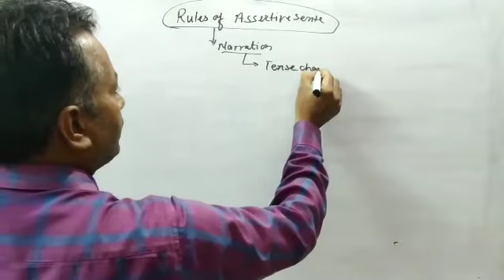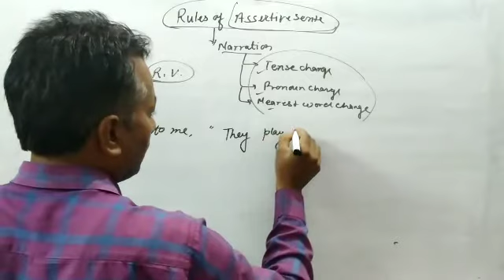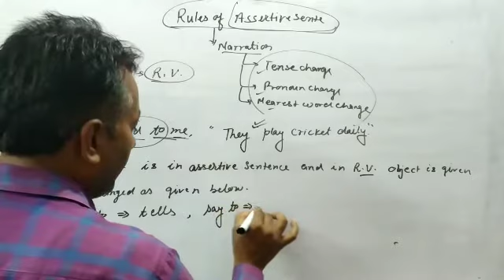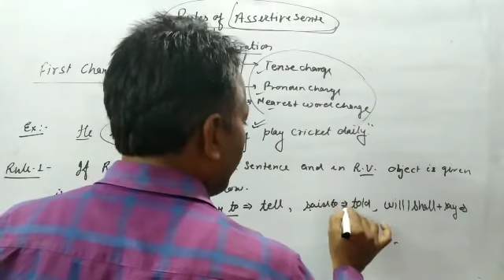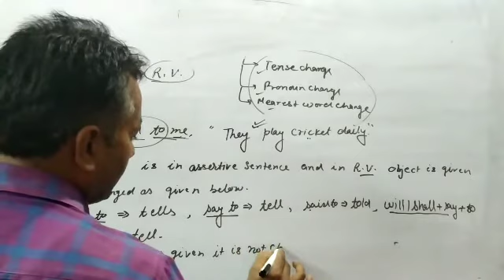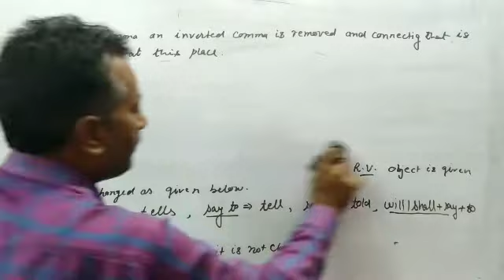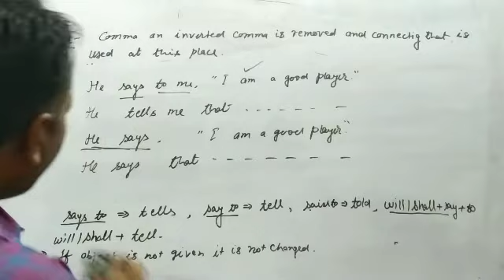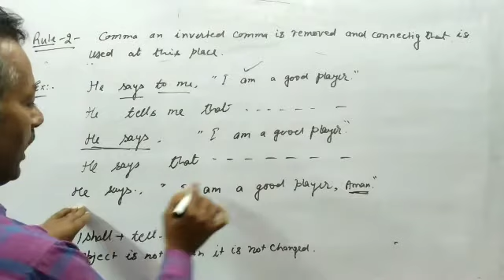Narration part 3 by Kamlesh sir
Learn how to change into Indirect if reported speech is in assertive sentence.